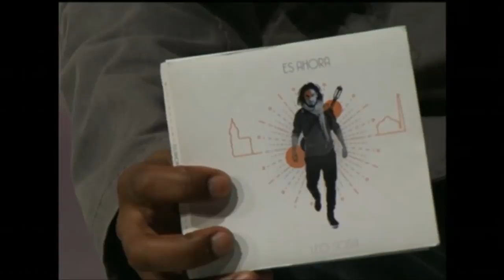Estação Cultura | TVE - Leo Sosa - 05/10/16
Hoje o Leo Sosa é a nossa atração musical e nos conta sobre seu mais novo álbum, o "Es Ahora"
Conversamos sobre a peça O FEIO - curta temporada em Porto Alegre
Conheça as exposições de Adriana Giora e Cho Dorneles, em cartaz no IAB RS
Tem também a mostra "Cotidianos Invisíveis", em cartaz no Bistrô do MARGS